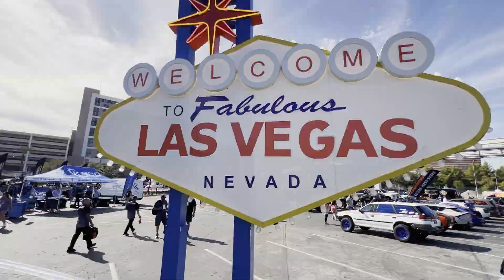SEMA: Battle of the Builders on FYI!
The SEMA: Battle of the Builders is scheduled to premiere on FYI this Sunday, March 12 at 6pm ET! Tune in!